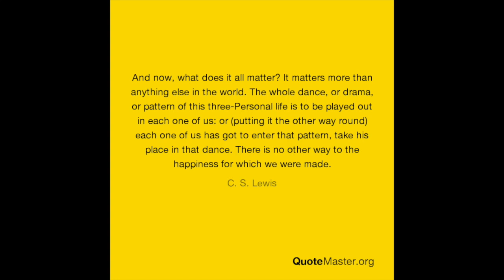Clarity | Engaging Wisdom | Justin Paul Abraham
Wisdom (Clarity) is calling you higher. You are invited freely into revelation, understanding and knowledge to solve the challenges of our time.

Recorded in Wales at COBH Tribe with Justin Paul Abraham.